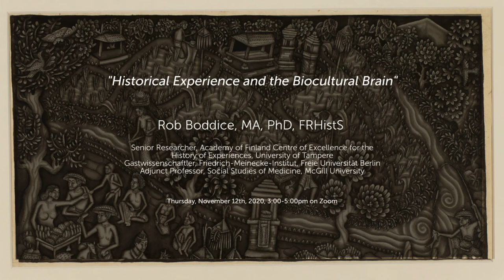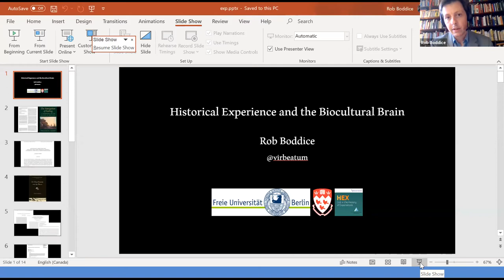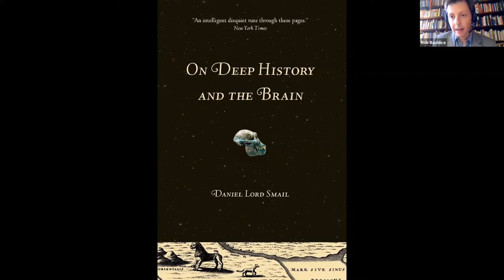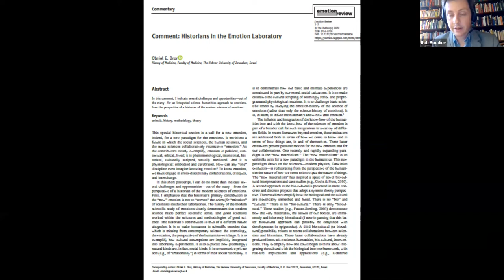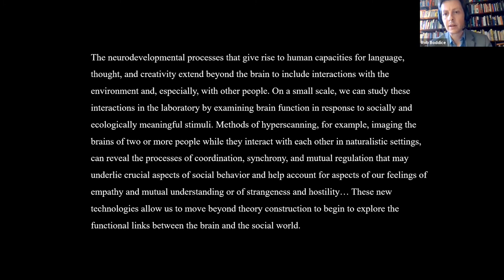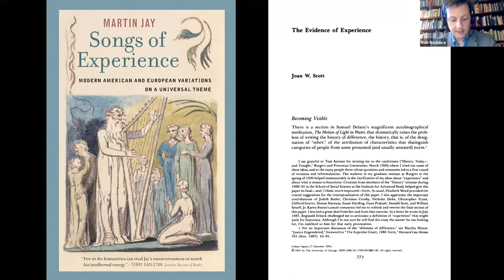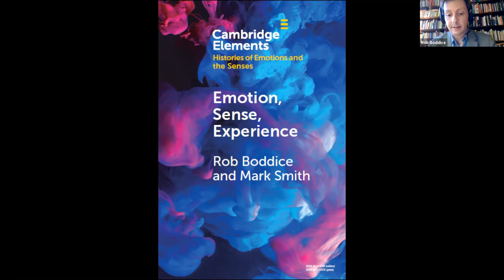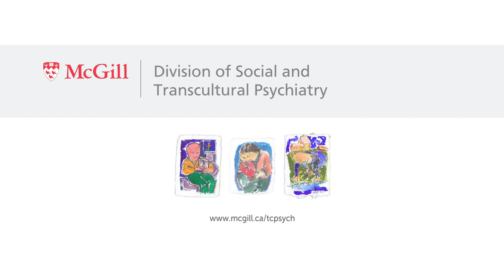Rob Boddice | “Historical Experience and the Biocultural Brain”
Culture, Mind & Brain Seminar Series presents:

“Historical Experience and the Biocultural Brain”

Rob Boddice, MA, PhD, FRHistS
Senior Researcher, Academy of Finland Centre of Excellence for the
History of Experiences, University of Tampere
Gastwissenschaftler, Friedrich-Meinecke-Institut, Freie Universität Berlin
Adjunct Professor, Social Studies of Medicine, McGill University

Thursday, November 12th on Zoom